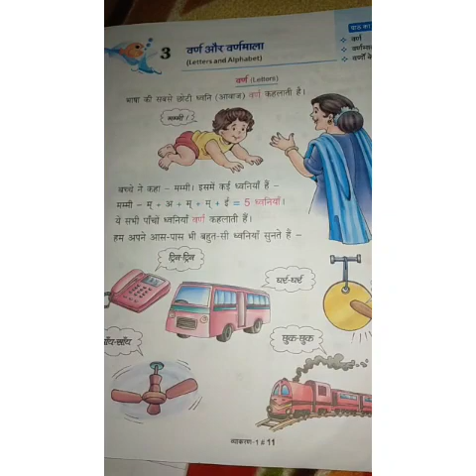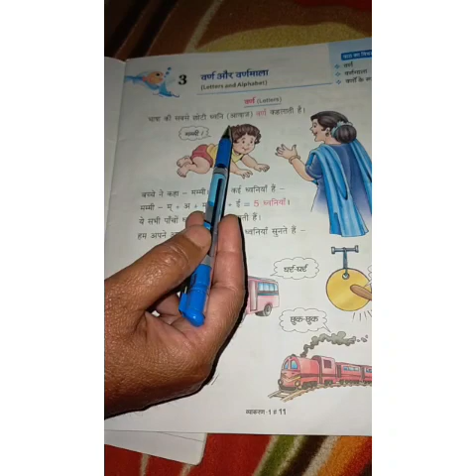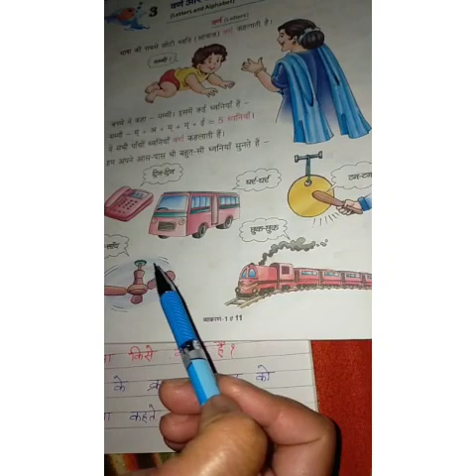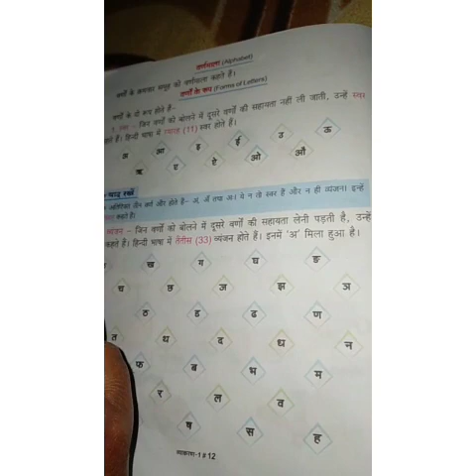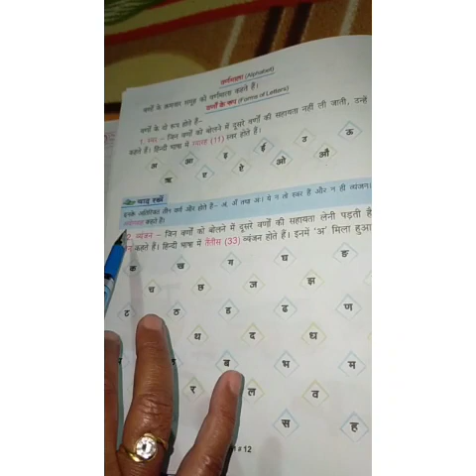Class 1 , chapter-3